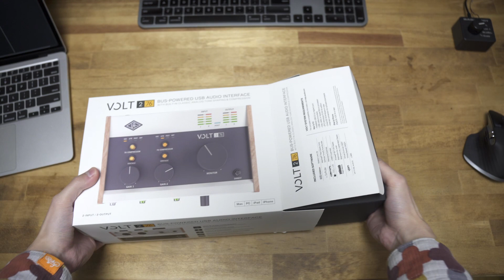注目の新製品！Universal Audio VOLT 276 辛口レビュー！！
Universal Audio VOLT

あなたに合わせたレッスン“のようなもの”。「ぱくゆうのオンライン〇〇」

視聴者の皆さんのミックスも合わせて39track収録。
「わかりやすく夏」好評配信中！！

CD・DVD、本、雑貨etc...  2,000円以上で宅配送料無料。全国の加盟店受取で送料無料。

【メインPC】
◆MacBook Air (M1,2020) 16GB/512GB

【サブPC】
◆AMD Ryzen 9 5950X
◆ASUS ProArt B550-Creator
◆Cooler Master Silencio S600 TG
◆Cooler Master MasterLiquid ML240L V2 ARGB
◆ASUS DUAL-RTX3060-O12G
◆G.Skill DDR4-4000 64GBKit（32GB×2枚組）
◆Western Digital SN850 500GB
◆Thermaltake TOUGHPOWER GRAND RGB 850W

◆SONY α6400
◆SIGMA 16mm F1.4 DC DN
◆TAMRON 17-70mm F/2.8 Di III-A VC RXD
◆SmallRig コールドシューマウント
◆RODE VideoMicro
◆Blackmagicdesign ATEM Mini

◆Universal Audio Apollo Twin X
◆audio-technica AT2020
◆Blue Compass
◆Roland A-88
◆Logicool MX Master 3 for Mac